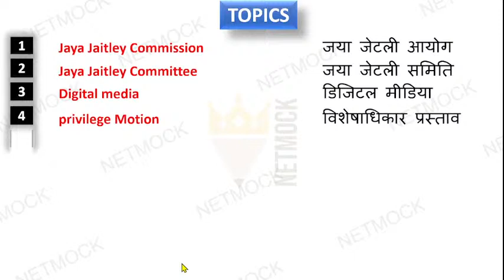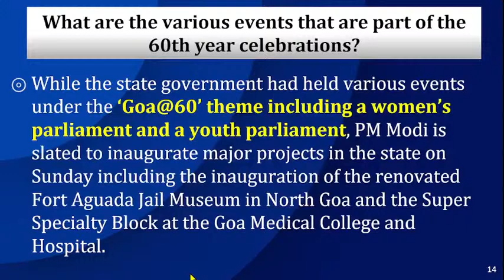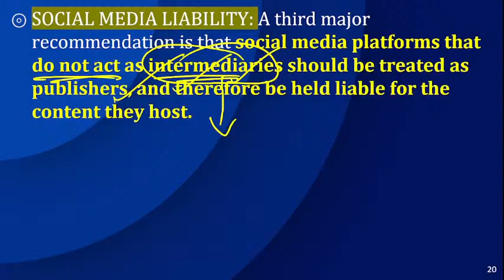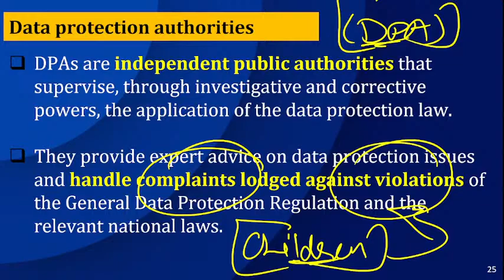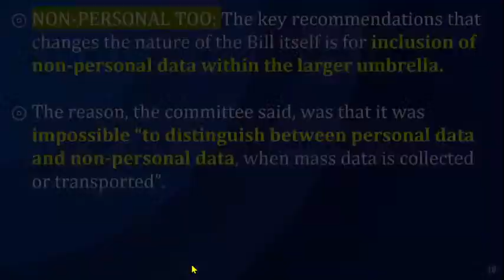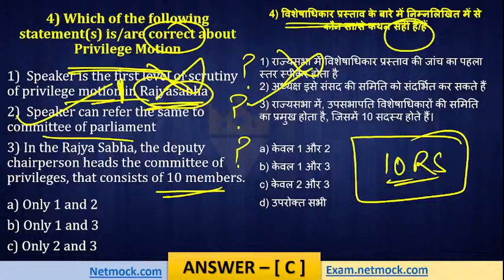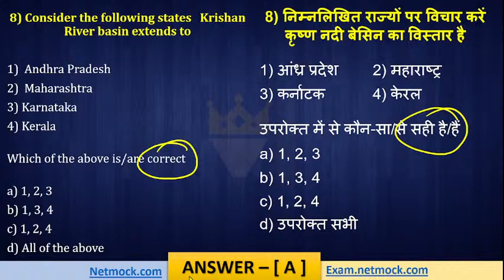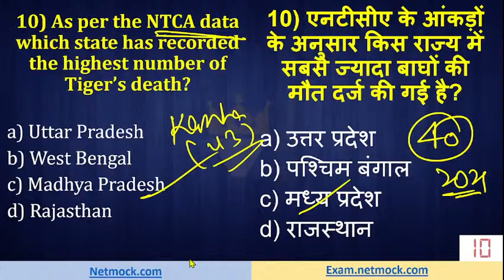19-20 December 2021 | Daily Current Affairs MCQ | The Hindu | Prince Luthra (AIR 577)| UPSC UPPCS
In this video we’ll walk you through:

00:00 - Intro

topics

LAKSHMIKANT POLITY

SPECTRUM HISTORY

📚 📚 📚  Our Courses 📚 📚 📚

UPSC
UPSC IAS Syllabus
UPSC Syllabus
UPSC Online
UPSC Exam
UPSC CSE 2022
Civil Preparation
UPSC Preparation
UPSC Motivation
UPSC Online
Crack IAS
Crack UPSC
UPSC FPFO
EPFO 2022